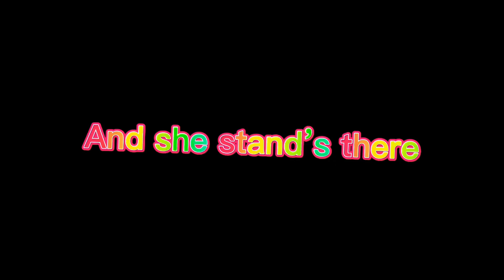Sssniper wolf edit